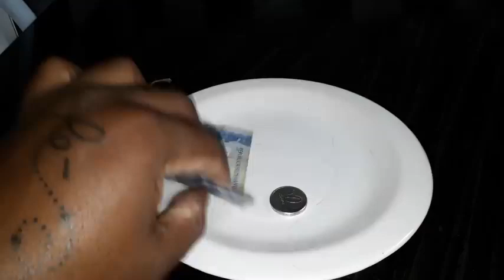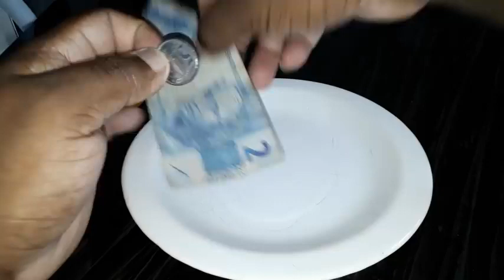SIMPATIA PRA DINHEIRO URGENTE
funciona muito rápido